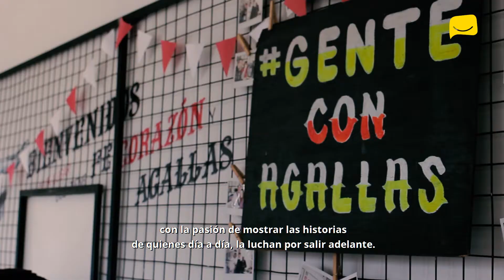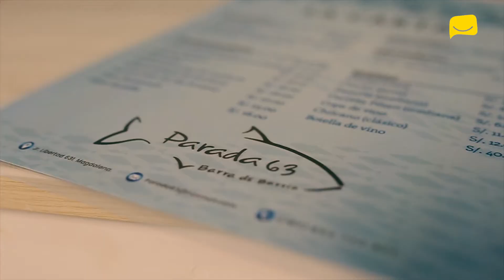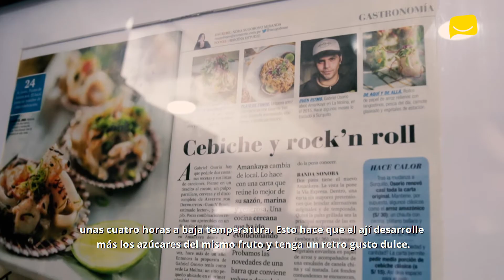Ruta Positiva: Leche de Tigre - Vía Expresa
¿Quieres contactarnos?